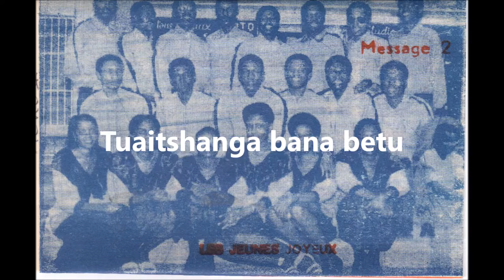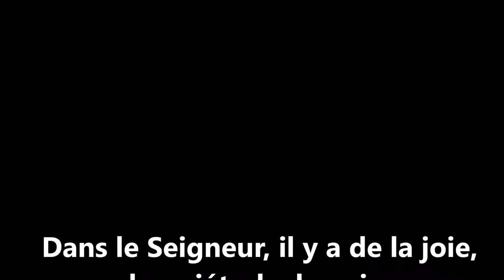TSHANGA TSHA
Nous qui avons cru à Jésus, réjouissons-nous car, Il est vivant, il est le Sauveur qui nous a lavé du péché par son sang versé sur la croix.

Compositeur: Mukandila Christophe

Interprétation: Les Jeunes Joyeux de la Paroisse Internationale Protestante de Kinshasa/Gombe en RDC.

Année: 1987